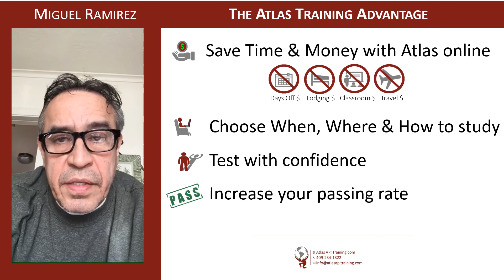Miguel Ramirez Testimonial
Miguel discusses his experience with CWI testing and how Atlas API Training courses made a difference for him.

Our goal at Atlas is to provide you the necessary tools to pass the AWS CWI certification exam the very first time you try. Many of our students have considered themselves more hands-on when it comes to training courses. After taking our online training courses, these students have discovered that not only is online training a more economical way to prepare for a certification exam, but that online training is just a better way to learn the material.
With the online training course, the student can start and stop whenever he/she may want. Students may also progress at their own pace, repeat material when needed, and use the interactive quizzes to train. This is by far the easiest way to study. The Atlas 48 hour money back guarantee means that you can check out the course with zero risks. If you are not happy with your purchase, we will gladly refund your money with no questions asked.